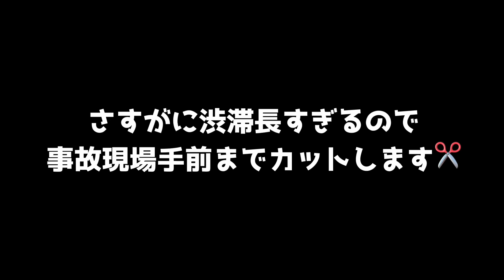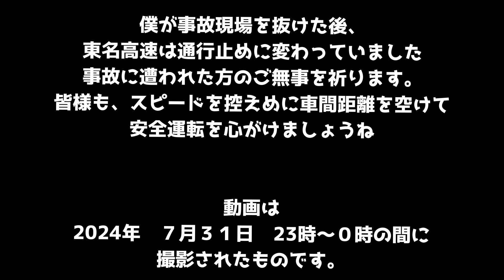【大事故】夜の東名高速道路が大渋滞となった衝撃的なトラックと乗用車の多重事故に巻き込まれ果たして荷物は間に合うのだろうか❓@miyatanchannel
2024年７月３１日の夜、東名高速道路下りで
起きた大事故、大渋滞の中
僕は、埼玉県〜兵庫県へお届けする　お荷物を
運んでいるときの蒸し暑い真夏の夜の出来事でした